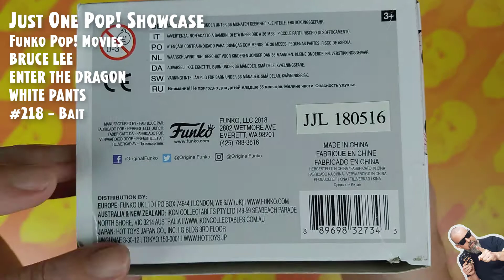Funko Pop Bruce Lee - Enter the Dragon - White Pants #218 - Exclusive Bait // Just One Pop Showcase